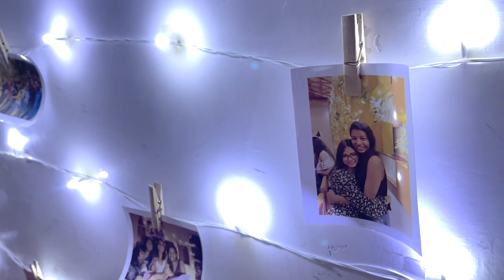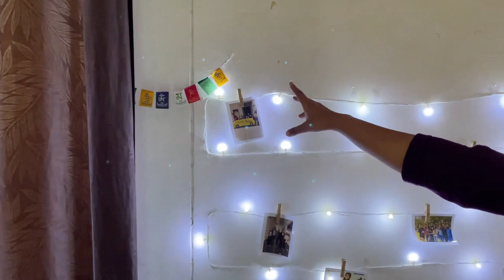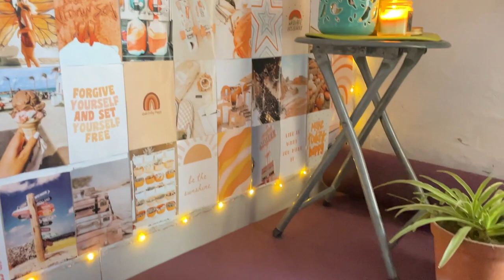My Hostel Room Tour | RMLNLU, Lucknow | Room decoration ideas | VLOG 04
This video is  about my hostel room tour. I go through each corner of my room and how I have decorated it. From study table to cozy reading corner, I have tried to make it look and feel like home. I think the place where you live has a major impact on your mood and that's why I make sure that I get a lot of good vibes from my own room. I hope you like it as much as I do and inculcate some ideas in your room too.

Fairy light

Timestamps
0:00 - Intro
0:18 - Glimpse
0:34 - Room Tour
4:43 - Outro
5:25 - Bloopers

Hope to see you around more!